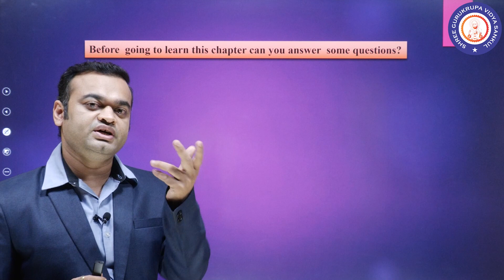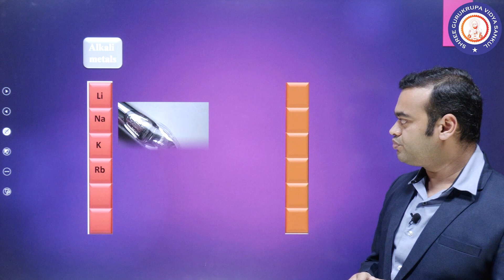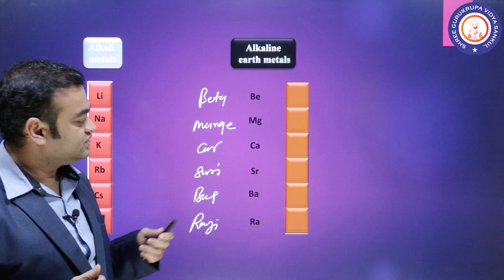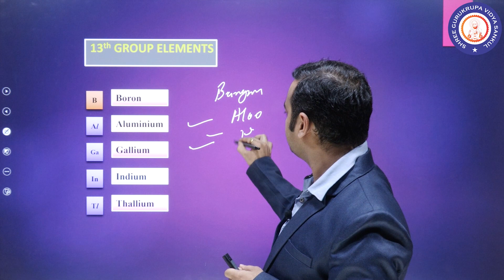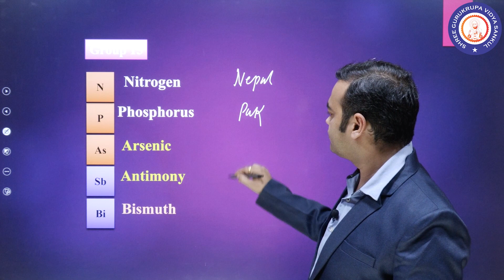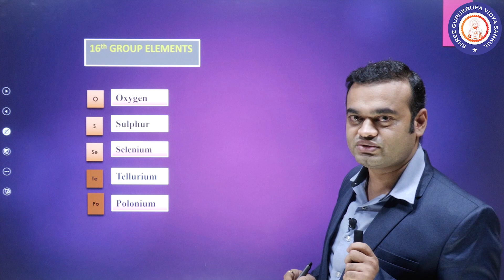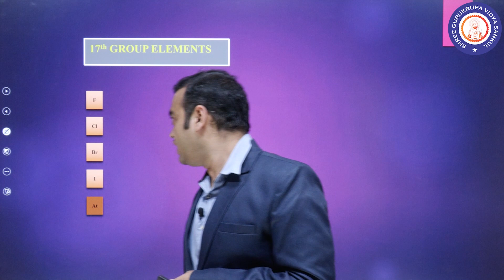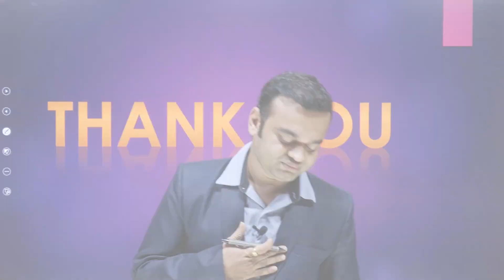આવર્ત કોષ્ટક યાદ રાખવાની સરળ ટ્રીક | Chemistry | Dr. Ghanshyam Sanghani | SGVS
આવર્ત કોષ્ટક યાદ રાખવાની સરળ ટ્રીક  | Chemistry | By_ Dr. Ghanshyam Sanghani | Shree Gurukrupa Vidhya Sankul

Shree Gurukrupa Vidya Sankul welcomes you. Here our children get disciplined education of course with play-way method, also learn important factors like courtesy , virtue , good manners , hard work and smart work too.

Address:-  Shree Gurukrupa Vidhya Sankul, 65/2,Near Monarch Work Shop, B/H. Gayatri Society-2,Udhna Gam,SURAT.-394210